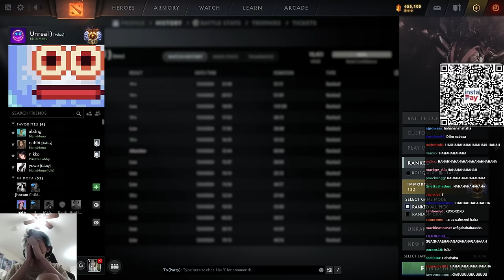Palos baka ma-kick sa Blacklist? | Kuku/Gabbi Streams